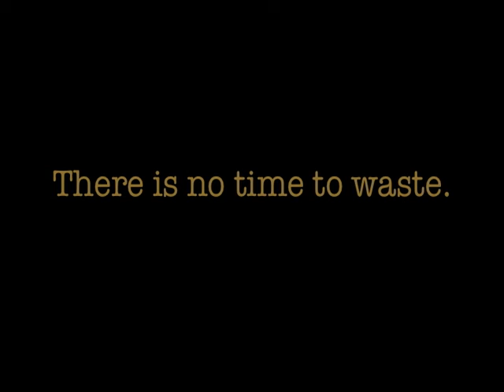The Climate Message: Agortime Novisi Borbor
Agortime Novisi Borbor